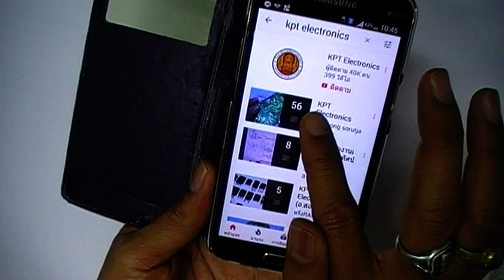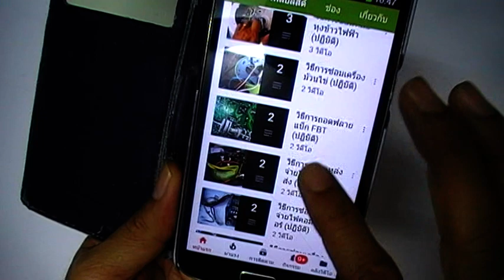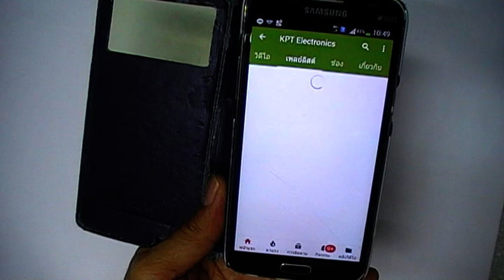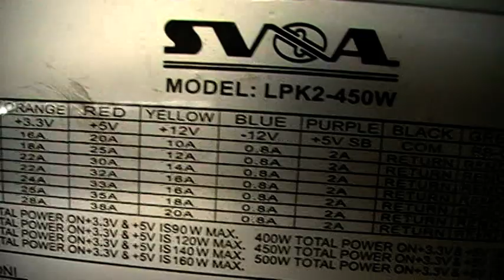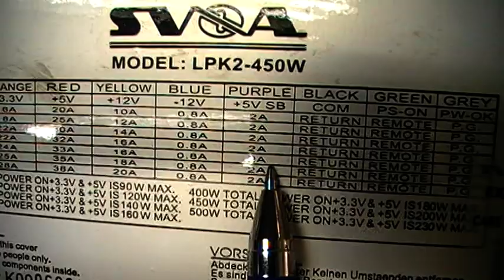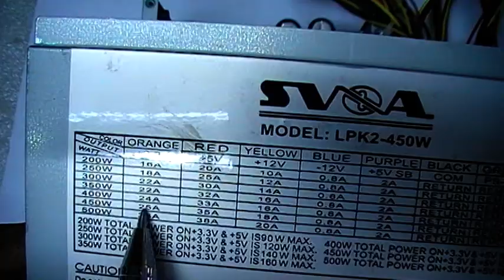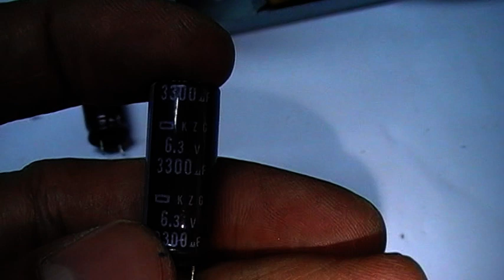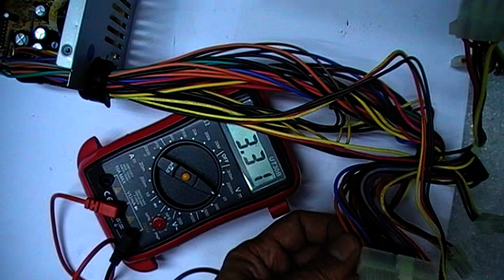วิธีการซ่อมแหล่งจ่ายไฟคอมพิวเตอร์ (ปฏิบัติ 3) ตัวเก็บประจุเสื่อม